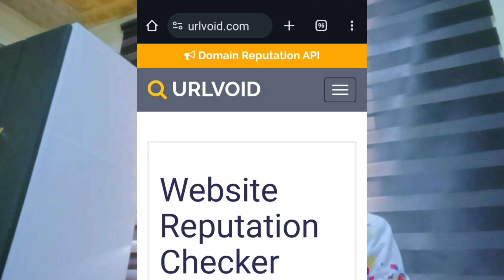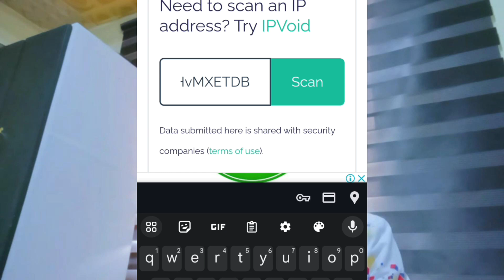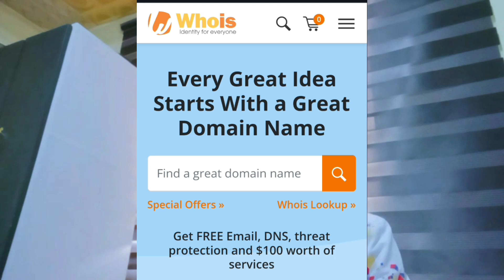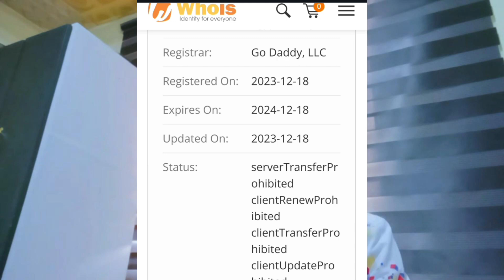How to check an investment registration date before investing to prevent loss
This video is a guide to help individuals against Ponzi scheme websites